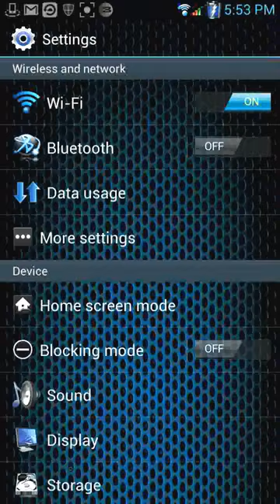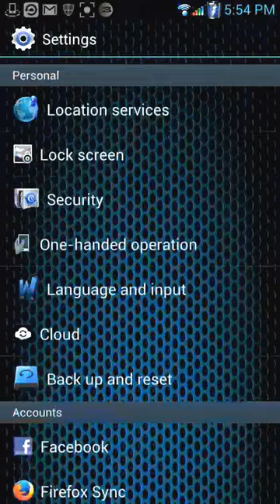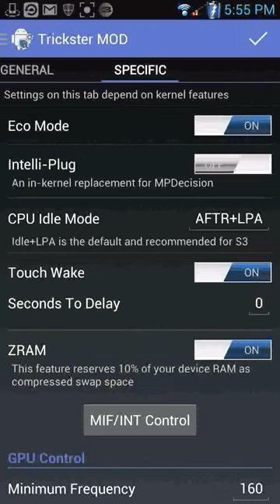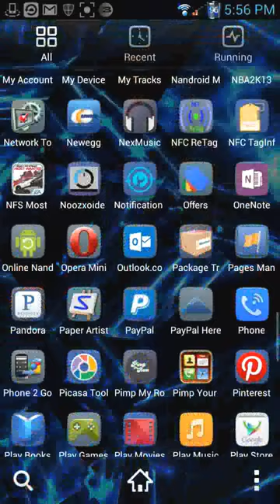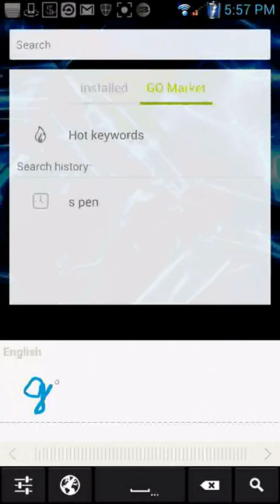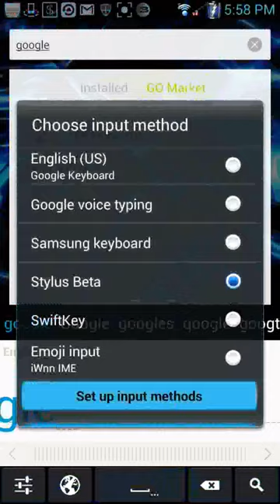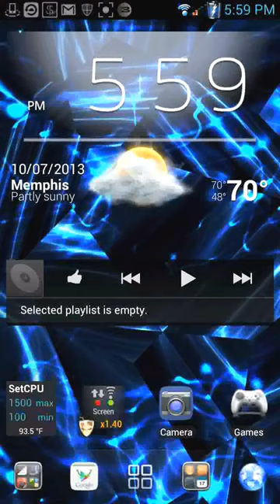"COLOR IN HD JB" THEME FOR JEDI ROMS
Color in HD JB for Jedi ROMS.  Uses AROMA installer different custom icons for wifi, battery, signal, and more. Works for both Jedi Roms.